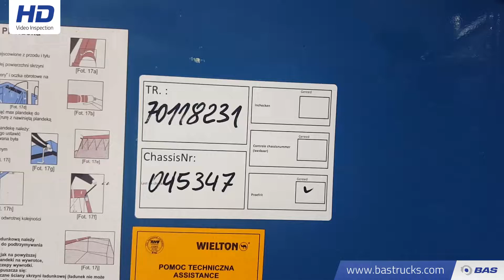70118231 Wielton NW-3 56m3 Stahl-Kipper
Wielton NW-3 56m3 Stahl-Kipper